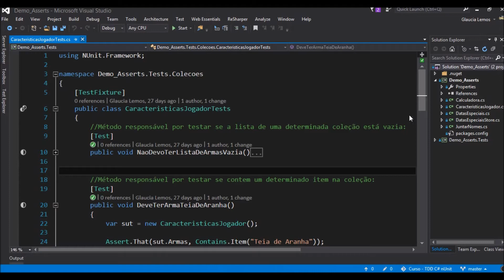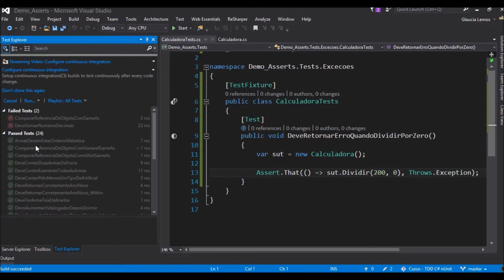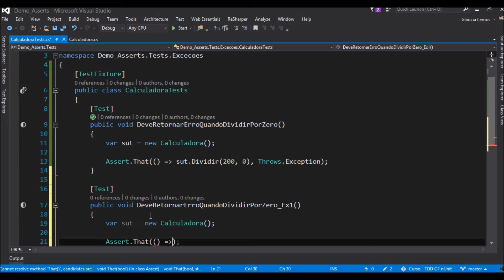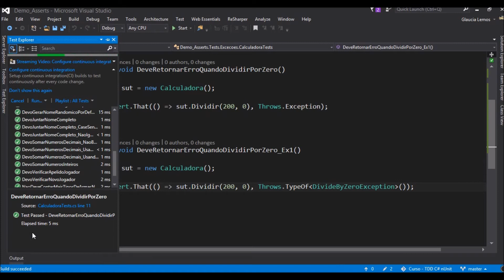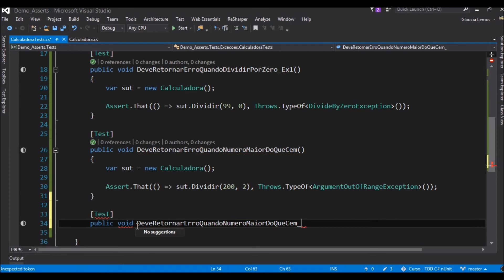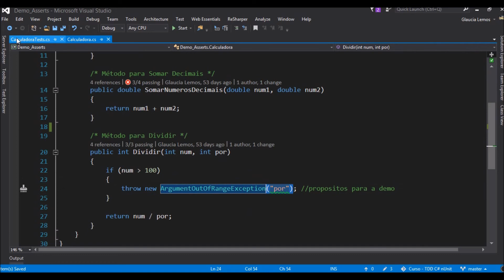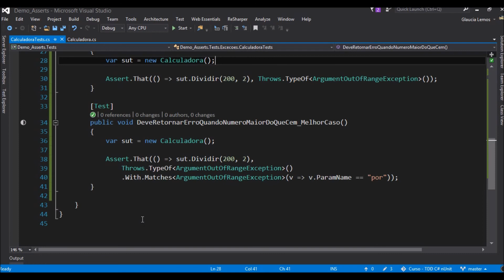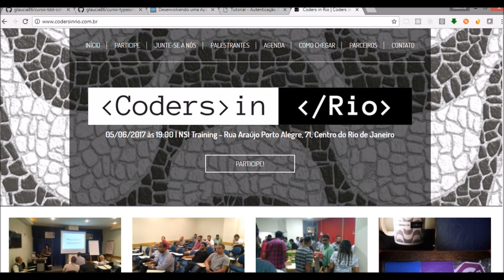Curso TDD C# com nUnit - Aula 15 - Demo Exceções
ENVIO DE VIDEOS TODAS: SEXTAS E SÁBADOS

Curso de TDD em C# .NET com nUnit framework utilizado para a aplicações do Visual Studio.

Não deixem de curtir e compartilhar essa nova série

Caso tenham dúvidas sobre alguma video aula, peço que deixam seus comentários abaixo. Estarei disponibilizando o repositório e o meu site técnico com os ppts das explicações.